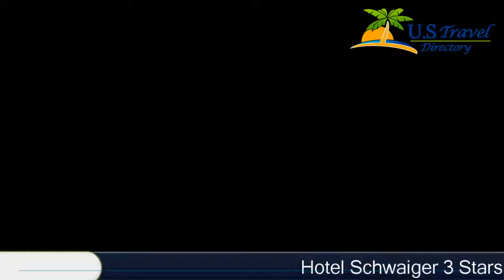Hotel Schwaiger - Tauplitz Hotels, Austria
Hotel Schwaiger 3 Stars Hotel in Tauplitz ,Austria Within US Travel Directory Surrounded by the nature of the Styrian Salzkammergut, this family hotel is located in the centre of Tauplitz, next to the lower station of the Tauplitz Cable Car.
 It offers a spa area with with Finnish and infrared saunas, a steam bath and a hot tub.
A bar, a small grocery shop, and restaurants are located in the village centre and can be reached in a 5-minute walk.
 A bowling alley, a disco and a ski school are also located in the centre.
The hotel is an ideal starting point for mountain bikers and hikers in summer, and for skiers and cross-country skiers in winter.
 The ski lift is in the immediate vicinity, and a starting point for 130 km of cross-country skiing trails is only 200 m away.
The hotel also features a sun terrace, a play room for children, an outdoor children’s playground (in summer), a lockable bicycle cellar and a car park.

Location in : , zip 8982 , Tauplitz, Austria